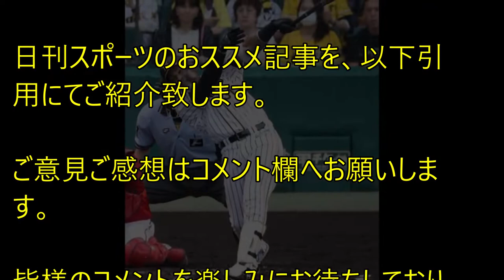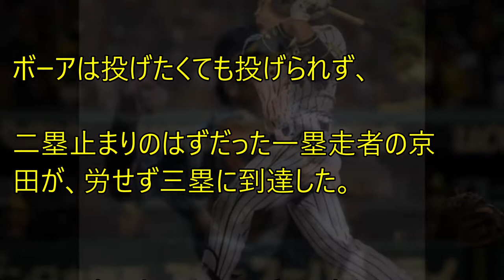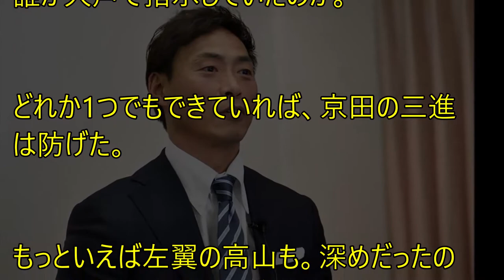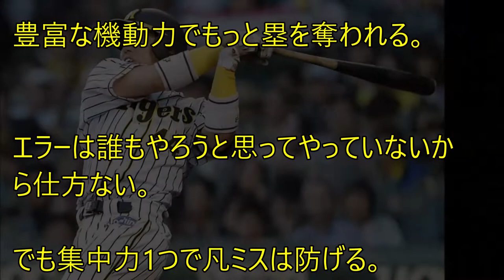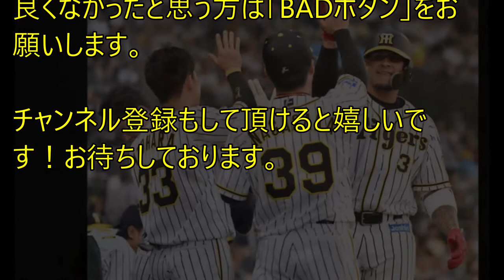桧山進次郎も阪神にあきれ果てる？？集中力感じないプレー連発で「消化試合のよう」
◆日産ノートe POWERの実燃費を徹底的に計測してみた！ワインディング路や高速道路など、あらゆる状況を検証！

☆★記事引用元★☆